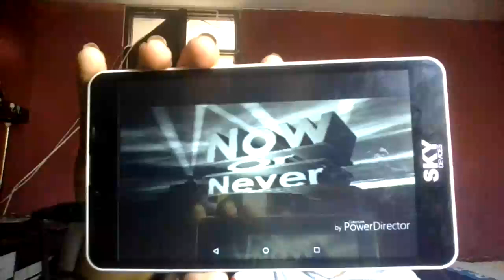non tower [3 variants] in invert color